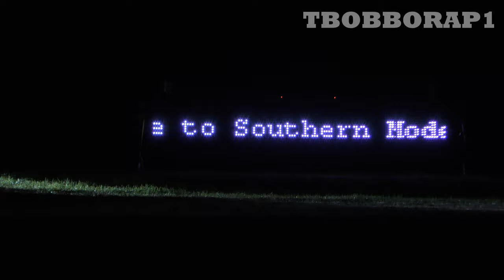NIGHT FLYING RC & PYROS WITH CHENGIS FIREWORKS AT SOUTHERN HEADCORN MODEL SHOW - 2019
CHECK OUT NORMAN WILKINSON AND DAVID EIGHTEEN FROM THE GHENGIS FIREWORKS COMPANY TRYING TOO SHOOT DOWN AS MANY RC PLANES AS THEY CAN - PRETTY CRAP SHOTS AS NONE CRASHED - LOL,

THE FIREWORKS WERE SET UP BY STEVE, DAVE, IAN AND NORMAN AND THE ORDANANCE WAS SUPPLIED BY ! "GHENGIS FIREWORKS"

PLEASE LIKE US ON FACEBOOK AND SUBSCRIBE TO OUR CHANNEL TBOBBORAP1 AND HIT THE "BELL" NOTIFICATION FOR FUTURE UPLOADS  NOW (ITS FREE) AND KEEP UP TO DATE AND WATCH OUR 4K / HD QUALITY RC MODELS VIDEOS AND STILL PHOTOGRAPHS  UPDATES OF THE MAJOR UK RC SHOWS AND CLUB FLY-INS  AT -

FILMED AT THE HEADCORN SOUTHERN RC MODEL AIRCRAFT SHOW AT HEADCORN AERODROME NEAR HEADCORN IN KENT,
TN27 9HX,
ON - 7 - 8 - SEPT - 2019,